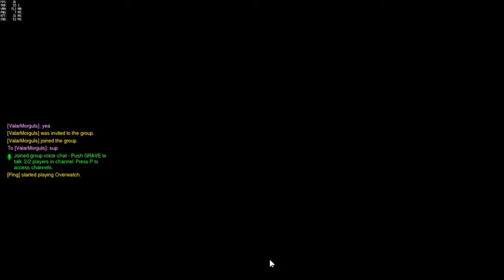MEI I give you cancer? XD | Overwatch Competitive | Ep6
Heyy guys!! Another competitive overwatch match for you and playing as Reinhard and Mei. However, my Mei was shit and I couldn't play as well as Jinol XD A bit cancerous!

ZR

             Nightcore - How To Be A Heartbreaker
             Nightcore - Rather Be
             Nightcore - Monster